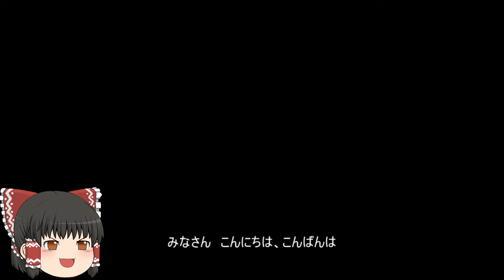機動戦士ガンダムオンライン[ゆっくり実況プレイ]（テキサスコロニー）パート60